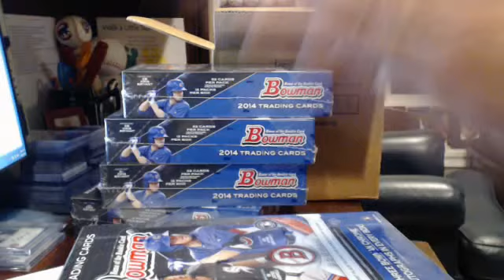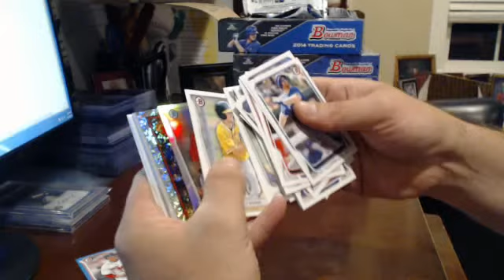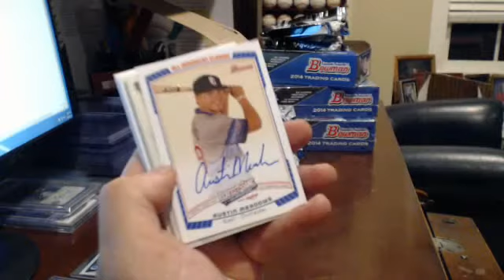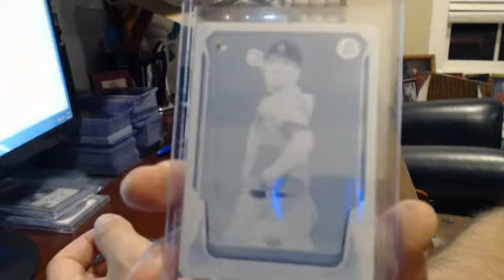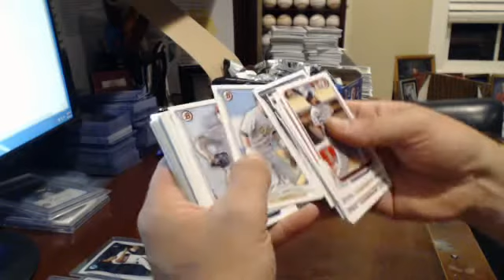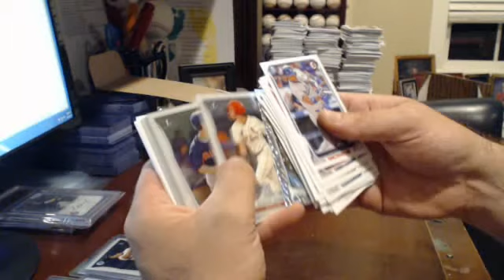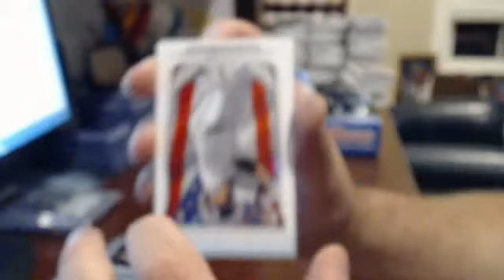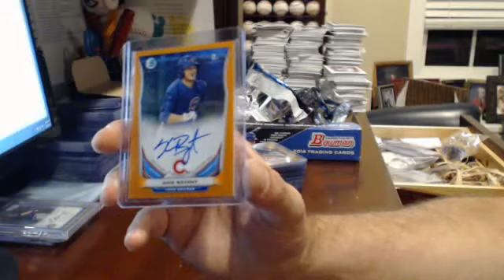2014 Bowman Division Break 6/21/14